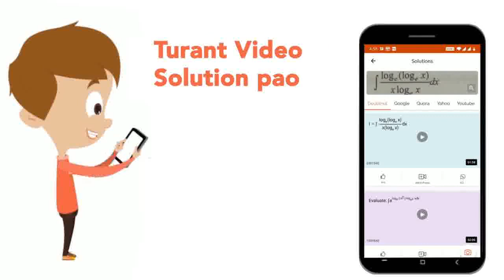Interfascicular cambium and cork cambium are formed due to | CLASS 11 | ANATOMY OF FLOWERING PL...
Interfascicular cambium and cork cambium are formed due to
Class: 11
Subject: BIOLOGY
Chapter: ANATOMY OF FLOWERING PLANTS
Board:NEET

👉 Have Any Query? Ask Us.